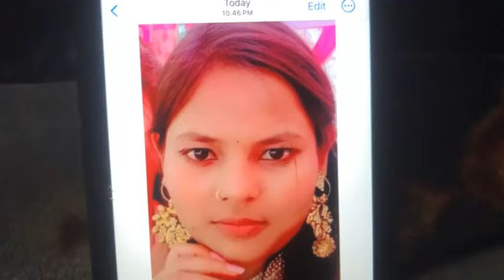जेके चैनल न्यूज़ का हुआ असर 3 दिनों से लापता 21 साल शालू चौहान मिली